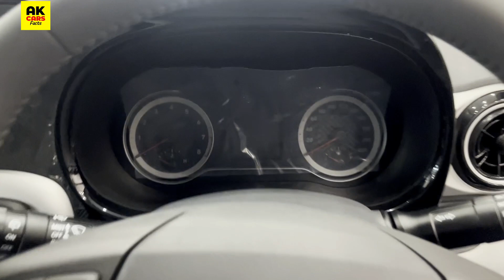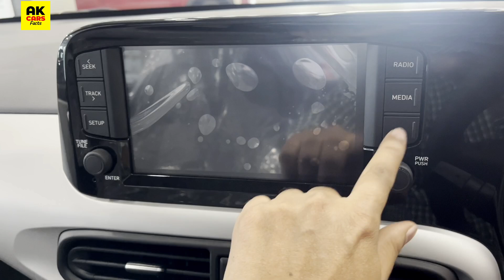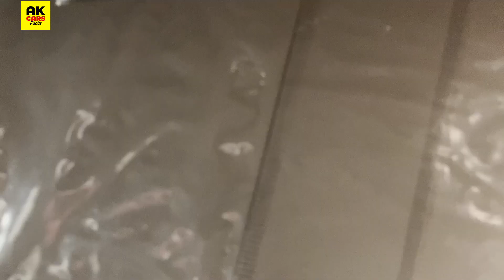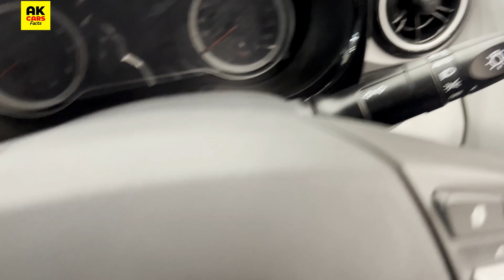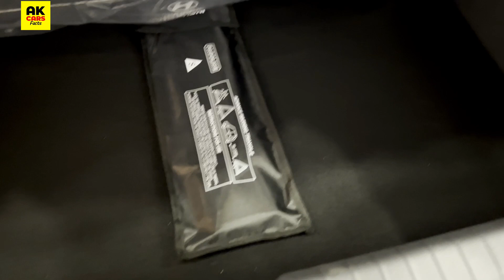New 2023 Grand i10 Nios Facelift ❤️| Asta Top Model @7.93 lakhs | Hyundai Grand i10 Nios 2023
For Car Booking and Test Drive Inquiry
Surjeet Hyundai - Chunabhatti
Address: Amaltas Colony, Kolar Road Chunabhatti Square, Bhopal